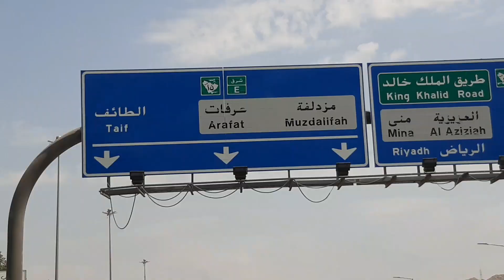Makkah To Taif | Maccah To Taif |Makkah Road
Vlog Ask
कैसे हो दोस्तों

मेरा नाम आजिम खान है में इंडिया up 50 Ka रहने वाला हूं उम्मीद के साथ ब्लॉग बनाता हूं की आप लोग सपोर्ट करेंगे और कर भी रहे है आप लोगों का ❤️दिल से शुक्रिया अदा करता हु

सऊदी अरब में घर की वायरिंग कैसे की जाती है देखने के लिए मेरे इस चैनल पर जाए / Ak Electrical

Saudi Arab Ka Gaon

Saudi Arab Ka khet

Saudi Arab me kheti kaise ki jati hai

Saudi arab House Driver life

Saudi Arab me driver ko room kaisa Diya jata hai

Saudi Arabia Agriculture

Saudi Arabia farming

Gulf agriculture farming

Saudi Arab poultry farm

Village in Saudi Arabia

Saudi Arab me Indian labour Ka room kaisa hota hai

Saudi Arab Indian Driver life

Gulf Indian Driver room

Saudi Arab vlog video

Saudi kaisa dikhta hai

Saudi Arab taif city

Saudi Arab historical places

Life in Saudi Arabian

Saudi village life

Saudi Arab ki sabzi Mandi

Saudi Arab goat farming

Saudi Arab me bakri charane Wale Ka room

Saudi Arab bakri charane Wale ki life

Arab wedding

Maccah city

Jedda city

Inside Saudi Arabia